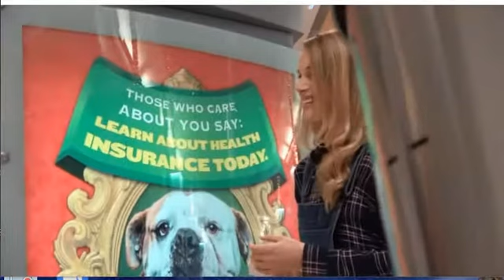Best of Cassady Campbell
Cassady Campbell